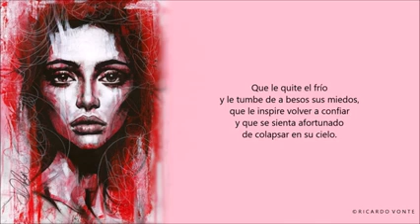"ESAS LOCAS" Un escrito de Zàil